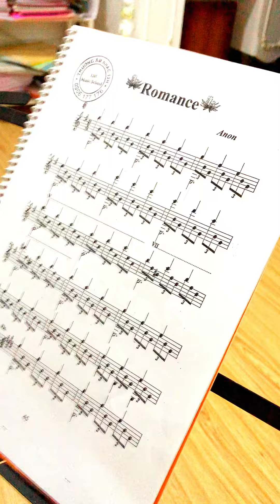NHẠC SĨ NGUYỄN DUY HÙNG DẠY BÉ NGÂN SOLO GUITAR BÀI ROMANCE | 0906.177.176